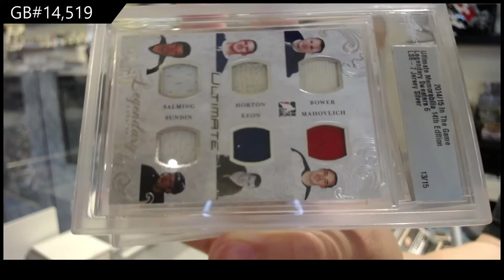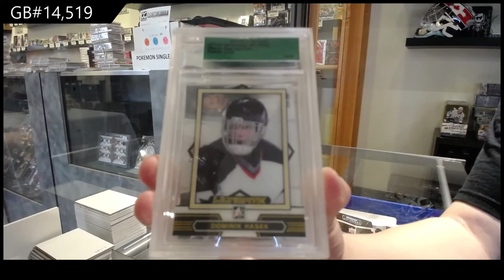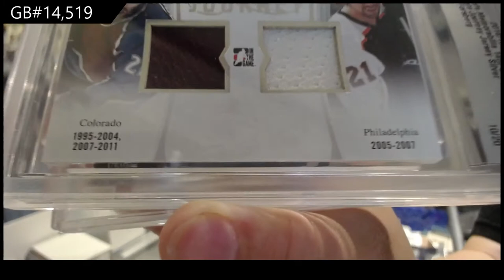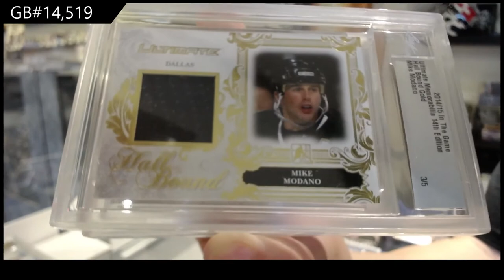14-15 Leaf Ultimate 14th Edition Hockey 3 Pack Break - C&C GB #14,519